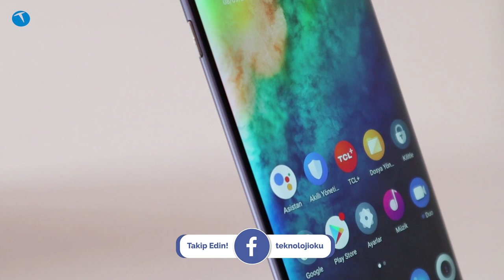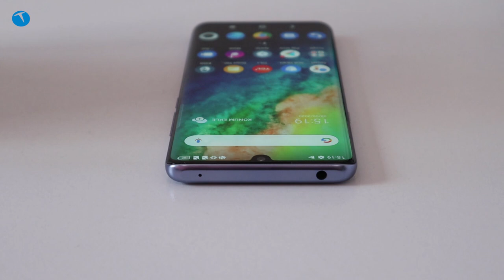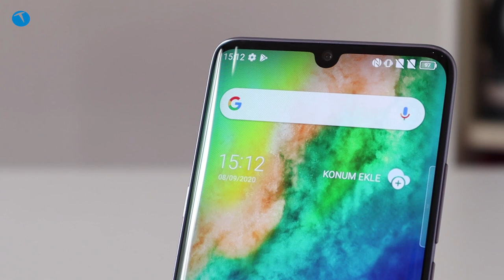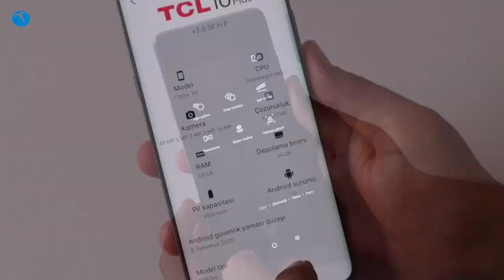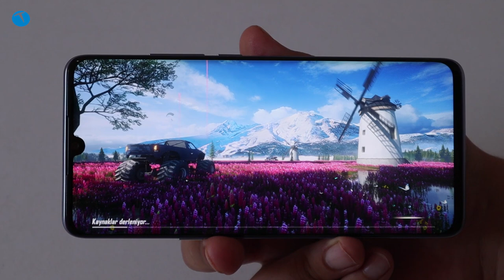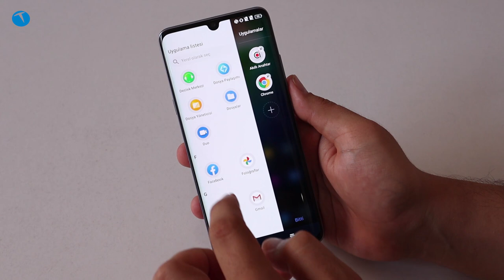Tasarım süper ama ya performans??? TCL 10 Plus İnceleme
TCL 10 Plus cep telefonunu bu videomuzda sizler için detaylı bir şekilde inceliyoruz. Çin’in önde gelen akıllı telefon üreticilerinden biri olan TCL model yelpazesini genişletmeye devam ediyor. Alcatel gibi bir devi de bünyesinde bulunduran TCL, bir süre önce Türkiye pazarına da giriş yapmıştı.

Plex modeliyle ülkemize adım atan Çinli şirket son olarak 10 Plus modelini de Türkiye’de satışa sundu. TCL 10 Plus özellikle şık tasarımı ve ince hatlarıyla dikkatleri üzerine çeken bir yapıya sahip.

6.47 inçlik AMOELD ekranla gelen telefon, damla çentik tasarımı ve kavisli panel yapısı sayesinde yüzde 88.7 gibi geniş bir ekran / kasa oranına sahip.